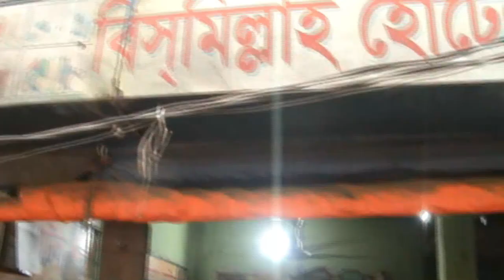27 রমজান, বিসমিল্লাহ হোটেল মাধবদি,অপরাজেয় দাম, গরীবের বন্ধু মফিজ ভাই, 130 টাকা পেয়াজো, 60 টাকা বুট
27th Ramadan, i visited some iftar shop at Madhabdi, Narsingdi. Madhabdi is well-noon as aindustrial area and so many rich people staying there. Thats why so many rich Iftar shop there. But one of the shop there name  Bismillah hotel is the one most popular there because of there cheap price and woner is very closed to the poor people. Today story is about this restaurant.